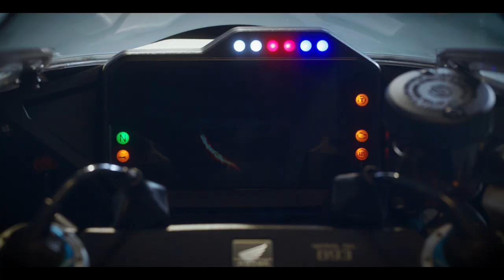Marc Marquez and Takaaki Nakagami meet the Fireblade 30th Anniversary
Honda’s MotoGP Riders Marc Marquez and Takaaki Nakagami meet the new 2022 Fireblade 30th Anniversary for the first time.